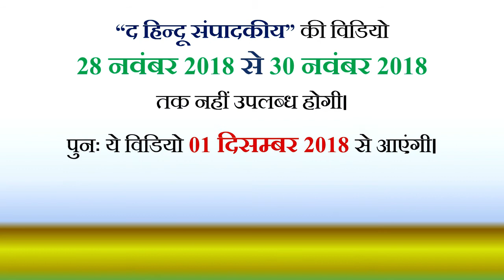THE HINDU 28 NOVEMBER 2018